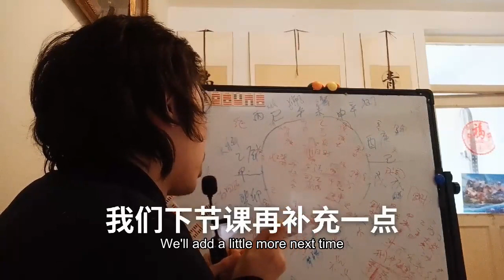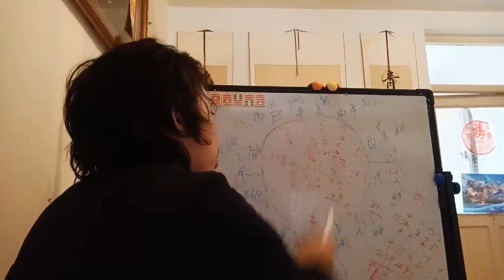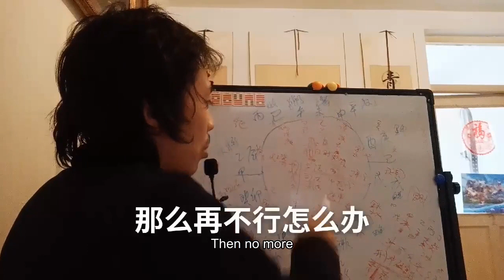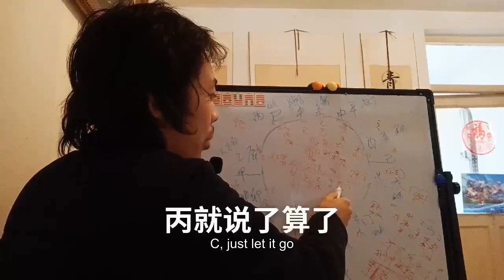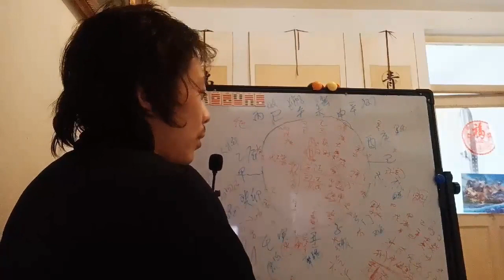月令为大地球围绕太阳转太阳系公转指挥司令司权司命三权分立四柱命理学习Month for the earth around the sun solar system revolution command